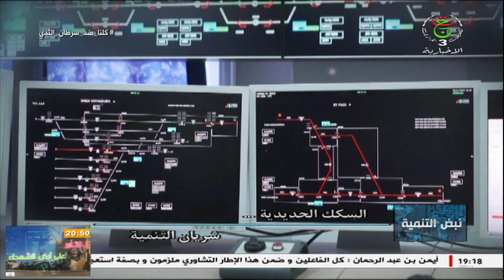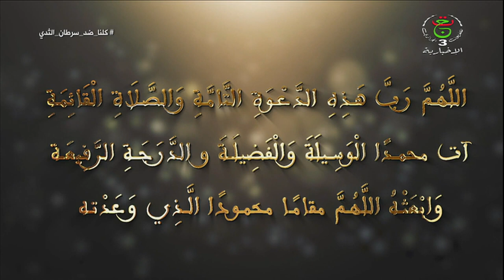السكك الحديدية .. شريان التنمية المحلية موضوع برنامج "نبض التنمية" على التلفزيون الجزائري